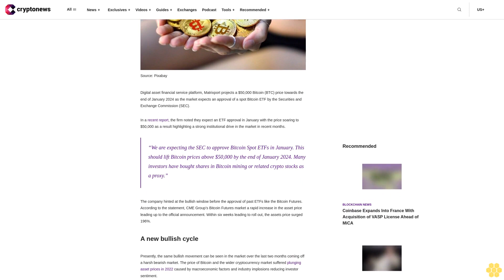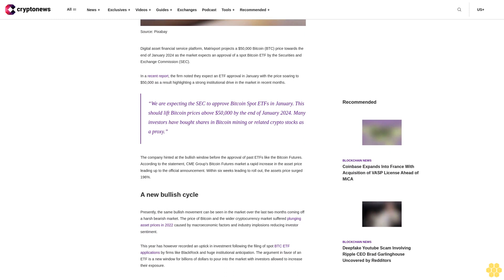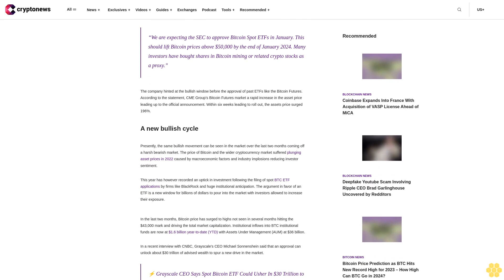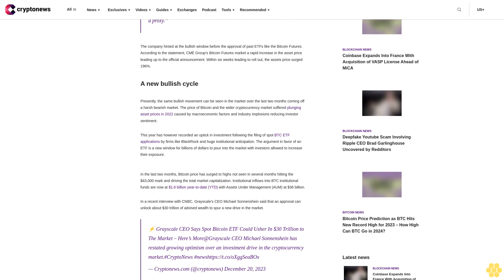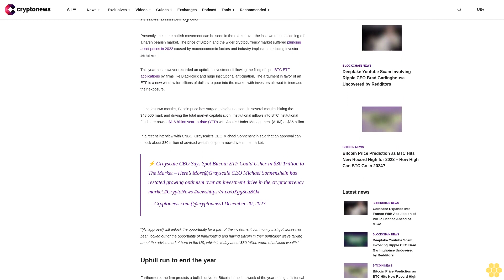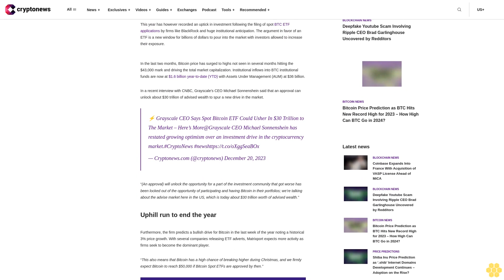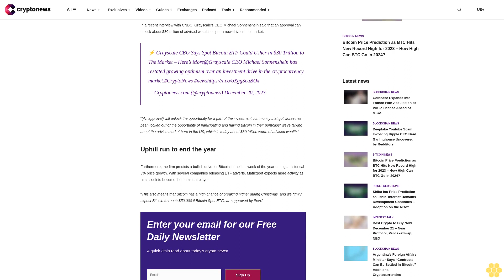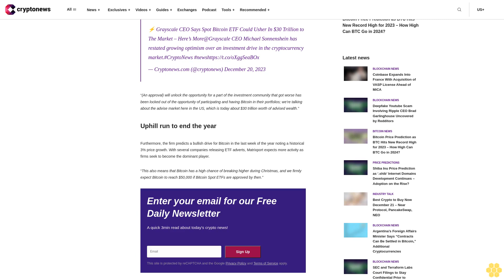Matrixport Expects a $50,000 Bitcoin Price Within Weeks – Here’s Why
Last updated: December 20, 2023 21:55 EST

Digital asset financial service platform, Matrixport projects a $50,000 Bitcoin (BTC) price towards the end of January 2024 as the market expects an approval of a spot Bitcoin ETF by the Securities and Exchange Commission (SEC).

In a recent report, the firm noted they expect an ETF approval in January with the price soaring to $50,000 as a result highlighting a strong institutional drive in the market in recent months.

“We are expecting the SEC to approve Bitcoin Spot ETFs in January. This should lift Bitcoin prices above $50,000 by the end of January 2024. Many investors have bought shares in Bitcoin mining or related crypto stocks as a proxy.”

The company hinted at the bullish window before the approval of past ETFs like the Bitcoin Futures. According to the statement, CME Group’s Bitcoin Futures market a rapid increase in the asset price leading up to the official announcement. Within six weeks leading to roll out, the assets price surged 196%.

A new bullish cycle.

Presently, the same bullish movement can be seen in the market over the last two months coming off a harsh bearish market. The price of Bitcoin and the wider cryptocurrency market suffered plunging asset prices in 2022 caused by macroeconomic factors and industry implosions reducing investor sentiment.

This year has however recorded an uptick in investment following the filing of spot BTC ETF applications by firms like BlackRock and huge institutional anticipation. The argument in favor of an ETF is a new window for billions of dollars to pour into the market with investors allowed to increase their exposure.

In the last two months, Bitcoin price has surged to highs not seen in several months hitting the $43,000 mark and driving the total market capitalization. Institutional inflows into BTC institutional funds are now at $1.6 billion year-to-date (YTD) with Assets Under Management (AUM) at $36 billion.

In a recent interview with CNBC, Grayscale’s CEO Michael Sonnenshein said that an approval can unlock about $30 trillion of advised wealth to spur a new drive in the market.

⚡️ Grayscale CEO Says Spot Bitcoin ETF Could Usher In $30 Trillion to The Market – Here’s More@Grayscale CEO Michael Sonnenshein has restated growing optimism over an investment drive in the cryptocurrency market.
— Cryptonews.com (@cryptonews) December 20, 2023

“(An approval) will unlock the opportunity for a part of the investment community that got worse has been locked out of the opportunity of participating and having Bitcoin in their portfolios; we’re talking about the advise market here in the US, which is today about $30 trillion worth of advised wealth.”

Uphill run to end the year.

Furthermore, the firm predicts a bullish drive for Bitcoin in the last week of the year noting a historical 3% price growth. With several companies releasing ETF adverts, Matrixport expects more...